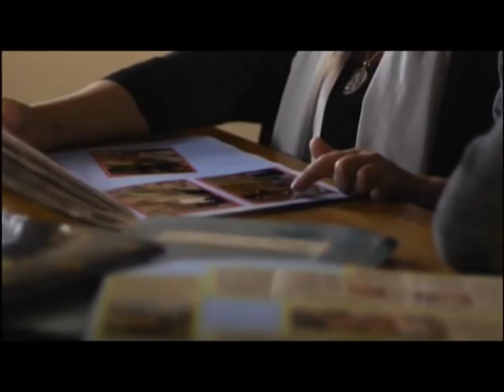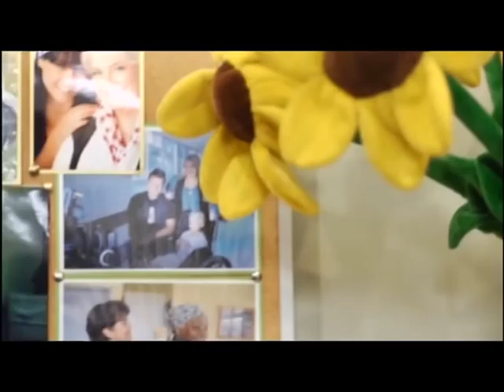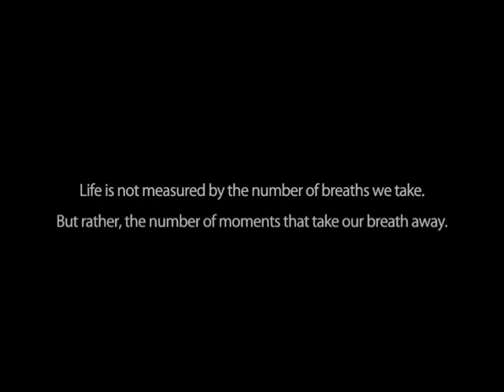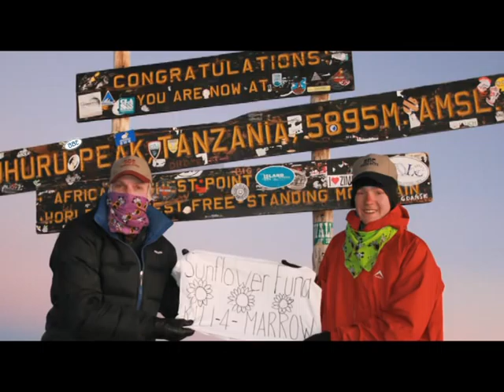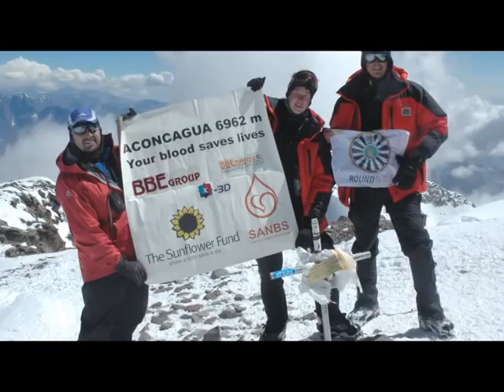The Sunflower Fund short video 2012 (7 min)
The Sunflower Fund - In support of the South African Bone Marrow Registry. "Open your hearts South Africans, its your time to shine!". Call our toll free line on 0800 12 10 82 to become a donor or to assist with much needed funds.